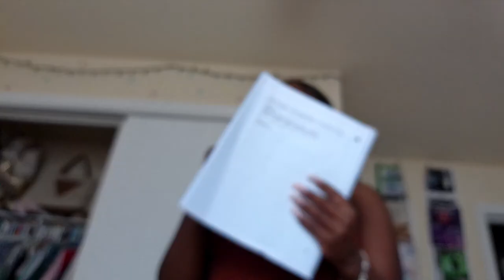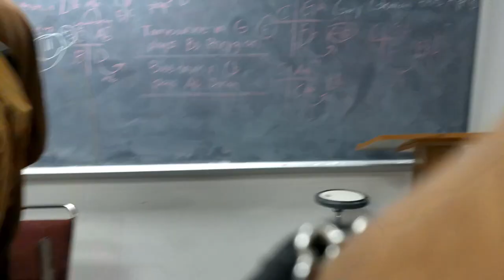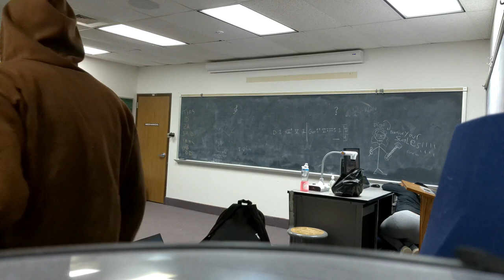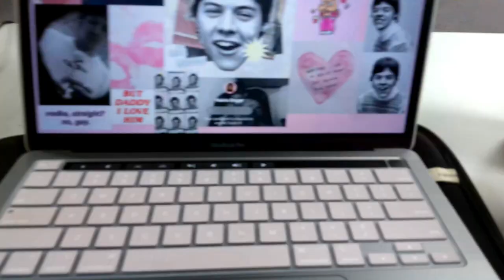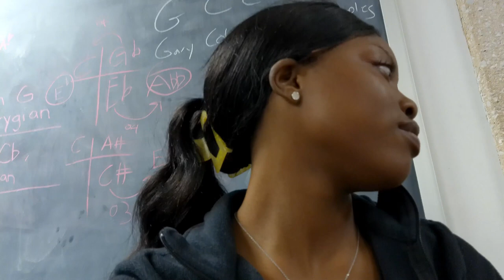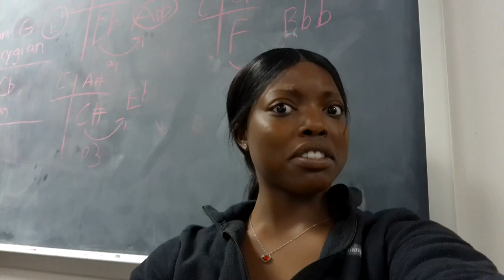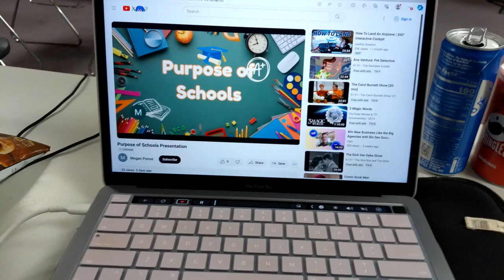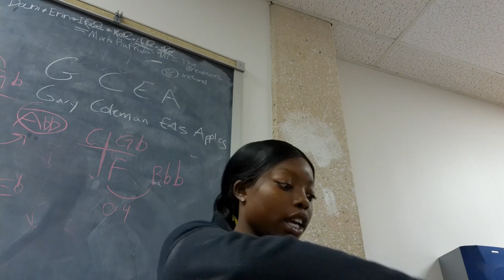COLLEGE STUDENT HOMEWORK SESH || JR YEAR || 001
Hey yawl and welcome to my updated channel ! I have had so many technology issues and god I pray that those issues are gone ! I have so much I want to share with yawl.